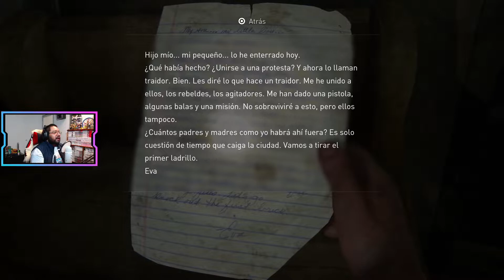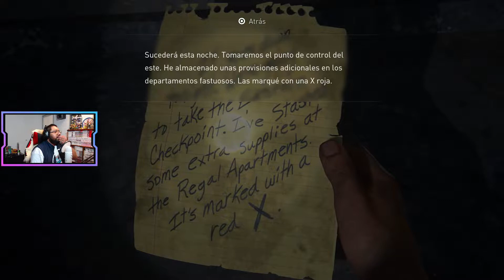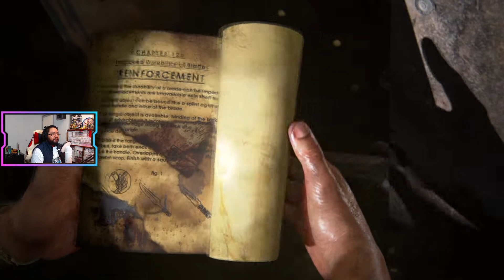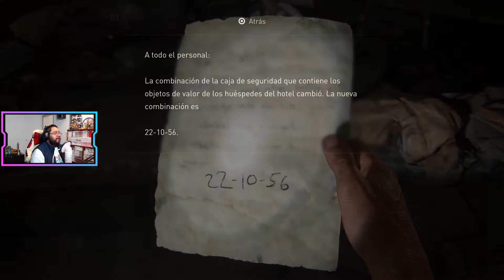THE LAST OF US PART I - CAP. 08 l EL HOTEL GRAND